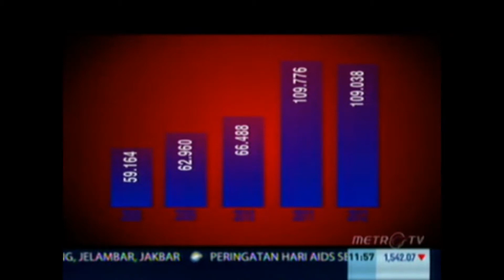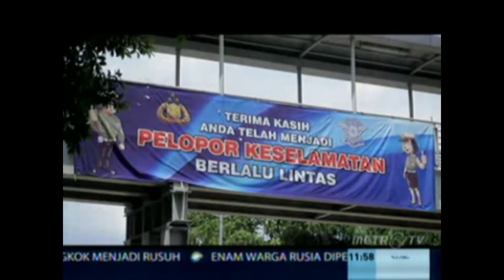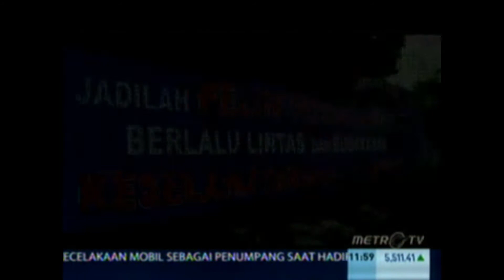POLRI : Keselamatan Berlalu Lintas Sebagai Kebutuhan